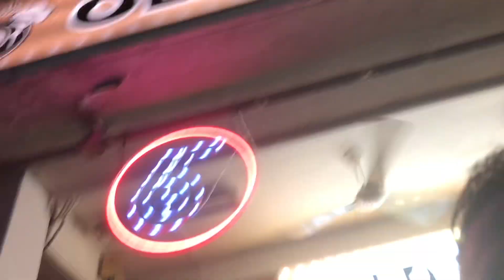Singapore Nightlife Diaries-The Lost Tapes-In Da Little REDdot White Man Gotta Work